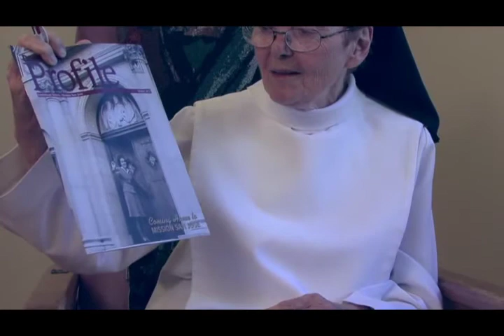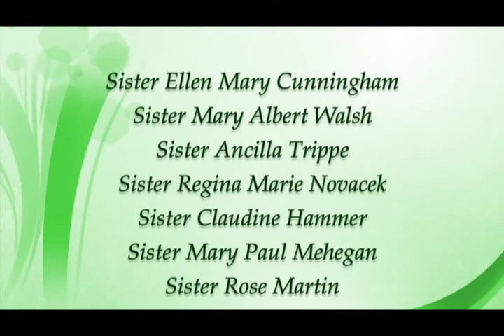Excerpts from Dominican Stories Project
Excerpts from the Dominican Sisters of Mission San Jose Dominican Stories Project. Filmed 7/2012 - 4/2013, Fremont, California. Interviews by S. Patricia Marie Walsh, OP and S. Ingrid Clemmensen, OP. Videography by Lis Cox.